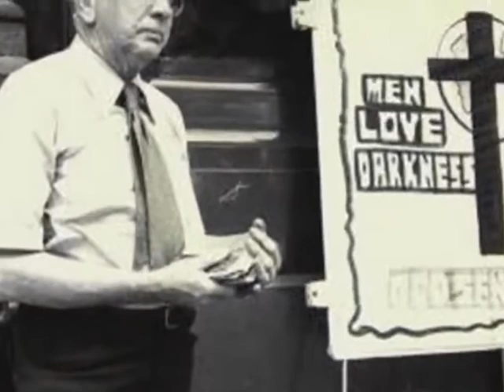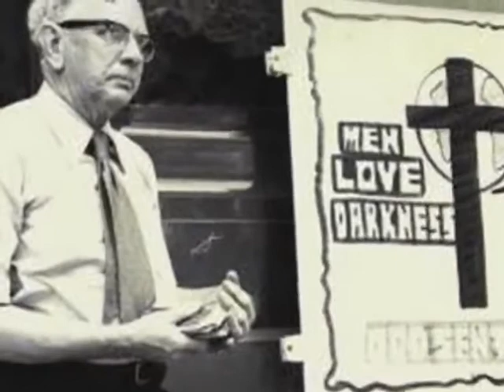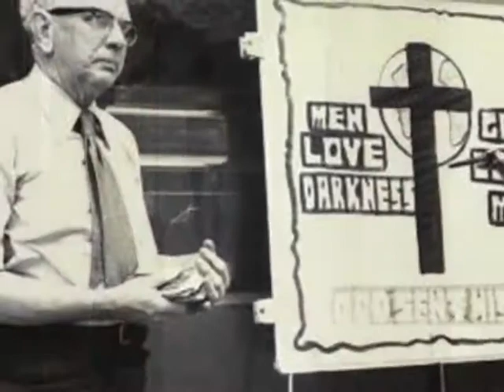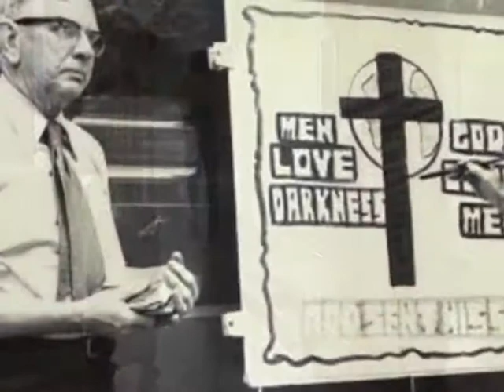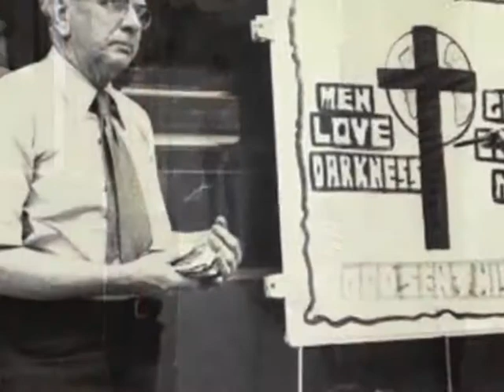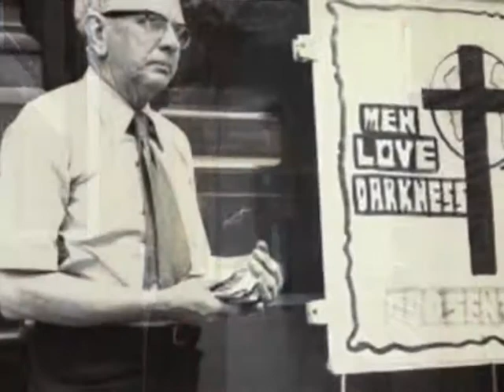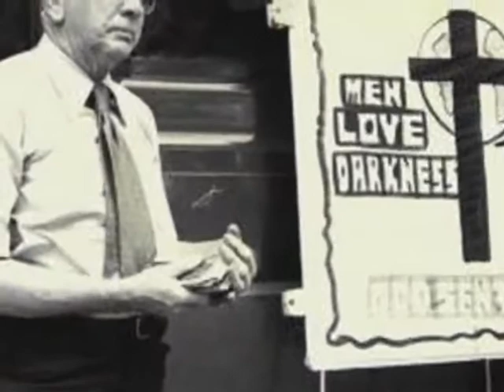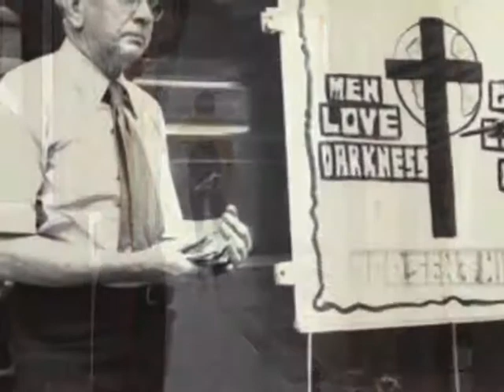Pourquoi DIEU te permet-il de vivre où tu es ? (Veillée de partage biblique)